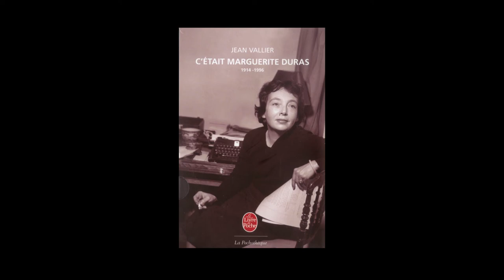Jean Vallier - C'était Marguerite Duras, 1914-1996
Jean Vallier vous présente son ouvrage "C'était Marguerite Duras, 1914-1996" aux éditions Le Livre de poche.
Notes de Musique : Compilations/India Song Et Autres Musiques De Films/1-10 India Song (Thème, Piano).m4a